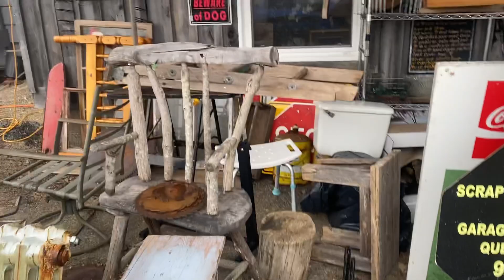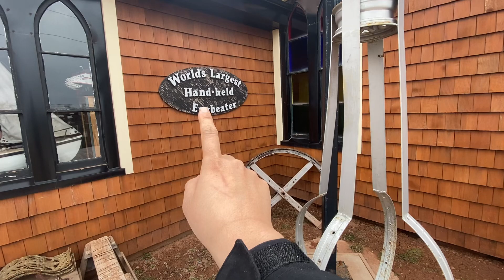捞洄游鱼！一网几十条！爱德华王子岛之旅！古董店/沙滩/逛花圃！